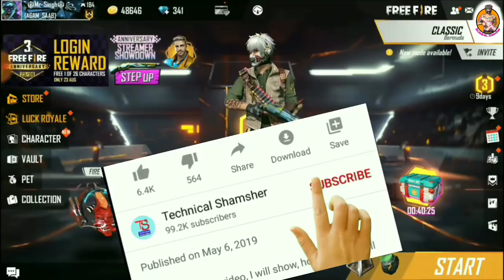FREE FIRE NEW EVENT | HOW TO GET FREE WUKONG CHARACTER AND DJ ALOK || FREE 5,00000 DIAMONDS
1.Garena Free Fire Indonesia Live
2.Garena Free Fire Brazil Live
3Garena Free Fire India Live
4.Garena Free Fire Singapore Live
5.Garena Free fire Thailand Live

Thanks...